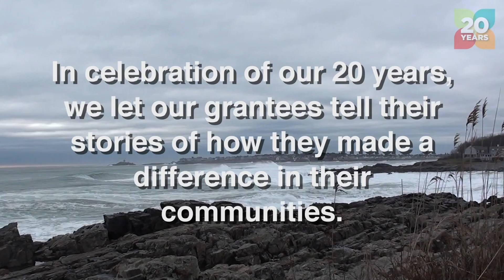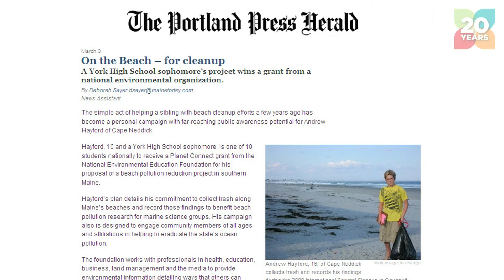Beach Cleanup - Student Grant Winner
Watch how Andrew Hayford, a Planet Connect national grant winner, is making a difference in his hometown.